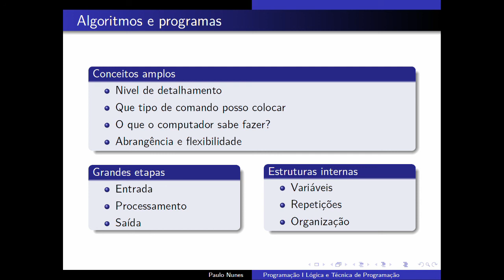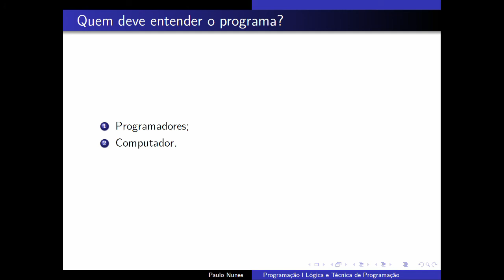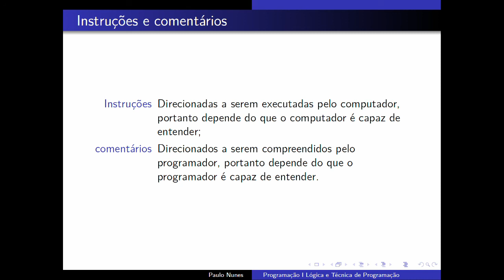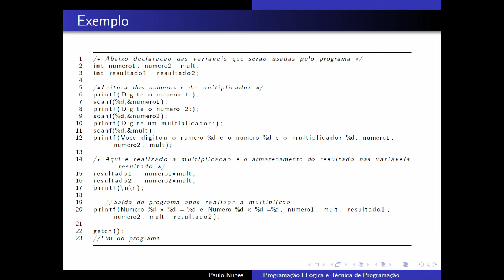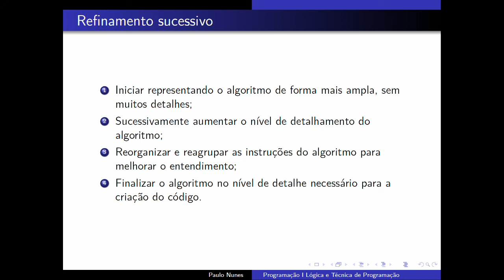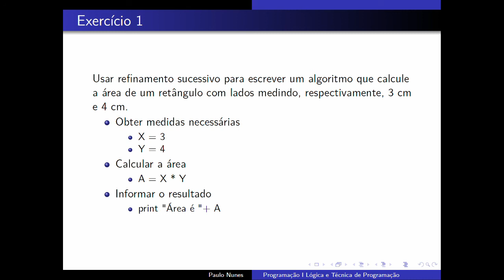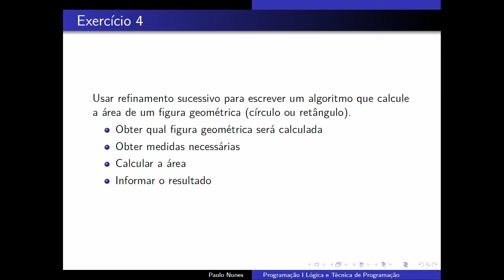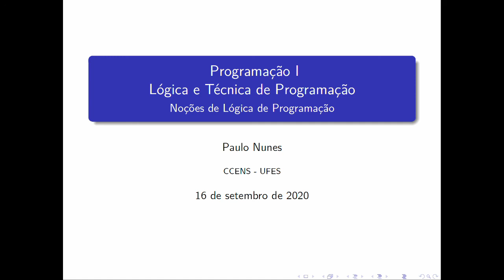Lógica de Programação (2/2) (PROG-AS03)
Aula sobre Lógica de Programação 2/2